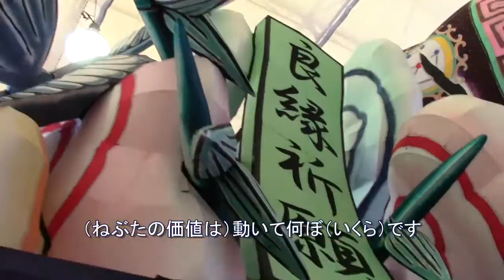ねぶた師 立田龍宝氏 熱い想いを語るPart1 ねぶた台上げ 2014A。Tatsuta Ryuho Nebuta Master of the second year debut.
２回に分けてお届けします。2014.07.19.青森市にある「ねぶたラッセランド」で公益社団法人 青森青年会議所の迫力のある ねぶた「雲漢」が台上げ作業を行った。製作は今年２年目を迎えるイケメンねぶた師 立田龍宝氏（師匠は内山龍星氏）である。高校講師を経てねぶた師になった異色の人材で、ねぶたに寄せる熱い思いを語る。（本当に素晴らしい方で終始笑顔で答えてくれました。）.2014.07.19. Nebuta of public interest Institute of Aomori Junior Chamber "UNNKAN" was working to increase the nebuta the carriage is in Aomori in "nebuta Lasse Land". Production is a good-looking nurse nebuta Tatsuta Ryuho's greeting second year this year.　I told the passion he approach to nebuta.

taky0215 滝山祥一